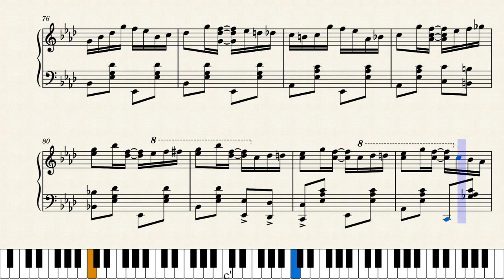Frog Legs Rag by James Scott (1906)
When James Scott met Scott Joplin for the first time, Joplin was so impressed by the young man that he got his own publisher, John Stark, to publish this rag. It was a big hit and is still popular today. Stark continued to publish James Scott's rags for many years afterwards. Published by Stark Music Co. in St. Louis and New York in 1906.